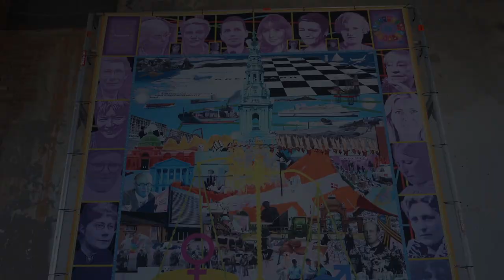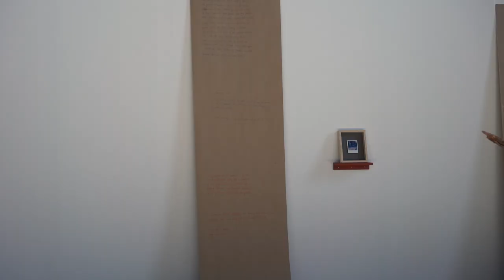HDK-Valand, Vanishing points Degree Exhibition with Master Programme in Photography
This year’s degree show from the programs in Photography at HDK-Valand takes place at Röda Sten Konsthall in Goteborg. Students from the bachelor and master are presenting their works through various methods such as photography, film, installations, CGI, text, books, and crafts, among others.

In the construction of perspective, the vanishing point is usually considered to be the point where parallel lines meet and form the illusion of three-dimensional space. Beyond the vanishing point, our sight ceases, and we are reminded that perspective makes our eye, the center of the visible world. In the construction of this exhibition, the artists are moving along different lines to renegotiate what we might imagine as the visible word.

With a foundation in the photographic medium, the artists are testing technological, historical, and theoretical aspects to expand the horizons of photography. The artworks in this show might help us to reimagine the points that make up our collective and individual experiences and memories. As these points move from the present to the past, many tend to fade and disappear. The artist in this exhibition has reflected on the present and revisited the past to reconnect the dots so that we might see an outline that forms other possible worlds.

The program of the opening day offers a number of events such as speeches and performances. Because of the current situation of covid-19, the exhibition space is limited to only a few visitors at the time. As part of the online program, there will be a digital walk-through of the exhibition space, presenting the different artworks. You will also have the chance to see some of the students give an artist talk and discussing each other’s work.

As a part of the exhibition, each student is presenting a public text on the website ugotphotography.se. These texts represent the theoretical part of the students’ education. The subject matters revolve around a diverse range of topics, that cover both academic themes and personal experiences. There is also an upcoming catalog of the exhibition and you can follow the exhibition work and progress at @vanishing_points_2021 on Instagram and on Facebook. Read more about booking tickets at Röda Sten Konsthall's here.